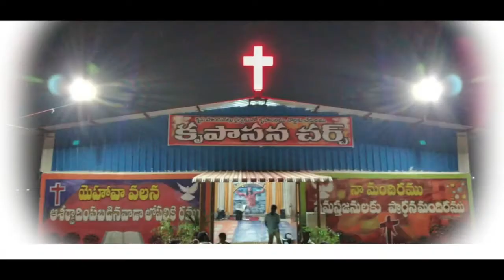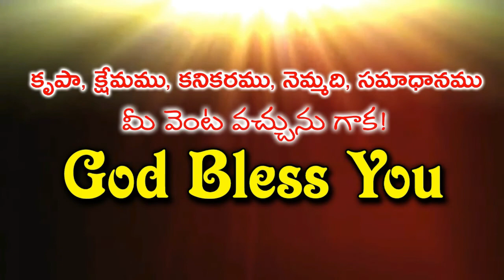యోబులా ఆశీర్వాదం పొందాలంటే ఏమి చెయ్యాలి ? II Pastor B.shadrak garu , Hyderabad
నిశ్చయముగా ఈ పరిచర్య మీకు ధైర్యమును,ఓదార్పును, దైవిక క్రమమును, ఆత్మీయతను పంచగలదని ప్రగాడమైన విశ్వాసముతో...
ధనదాహముతో కాక ఆత్మలదాహముతో కొనసాగే ఈ పరిచర్యలో మీరు పాలిభాగస్తులు కాగలరని నిండు మనస్సుతో ఆహ్వానిస్తున్నాము. మీకొరకు ప్రార్ధించేసంఘం, దైవజనులు ఎల్లప్పుడు మీకు తోడుగా ఉన్నారని మరువకండి...
మీ ప్రార్ధన అవసరతకై సంప్రదించవలసిన మాచిరునామా :
Pastor B. Shadrak Garu,
Krupasana Ministries,
Karmika Nagar, Dhammaiguda,
Telangana State.